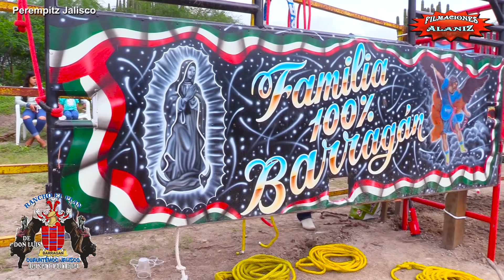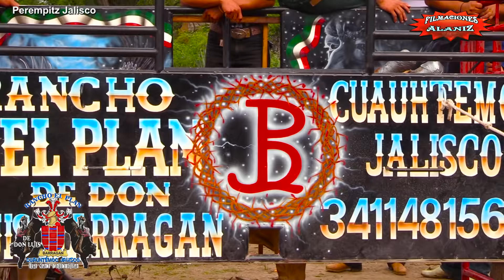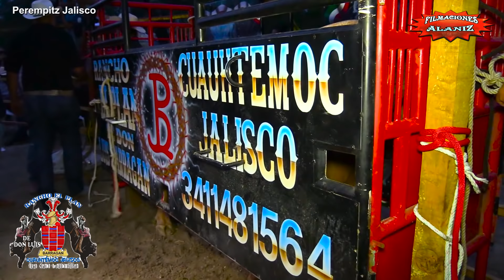¡¡¡ESTE ES EL PLAN, YA SE REBELÓ EL SECRETO!!!... YA ESTÁN EN ESTE MUNDO DE JARIPEO RANCHO EL PLAN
¡¡¡ESTE ES EL PLAN, YA SE REBELÓ EL SECRETO!!!... YA ESTÁN EN ESTE MUNDO DE JARIPEO RANCHO EL PLAN EN PEREMPITZ JALISCO

Pequeño Gigante      Mamel de Colima
El Cavo        Gato de Colima
El Conejo    Clavo de Colima
Eclipse     Gusano de Villa
Vicio Maldito      Martin Carrillo
Calibre 50      Bonice de Colima
Colimense      Gitano de Colima
Joker      Brasita de Jalisco
El Diablo    Calmado de Jalisco
Canelo       Martin Carrillo

jaripeo, toros, chusco,
lo mas comico, peliculas, series
extremo,
videos, populares
,internet
, youtube, más vistos
usa, rodeo, americano, montador, cowboy,
championship, bull riding,
las vegas, rancho,aguaje, la misión,
Jinetes, Ganadería,Adictos,Espectaculares,
Plaza,Espuela, Jaripeyero,videos, Pretal,